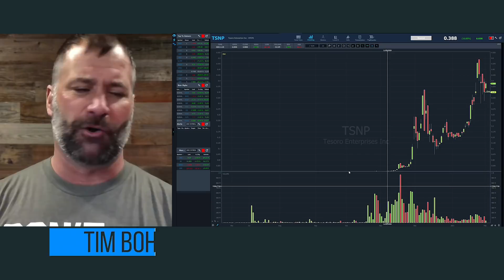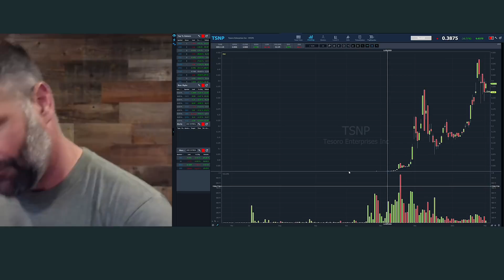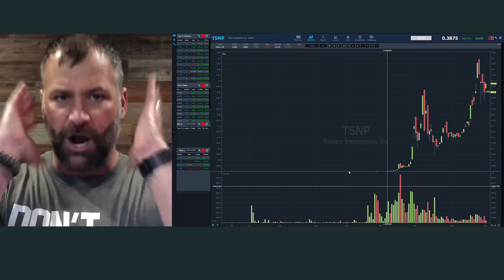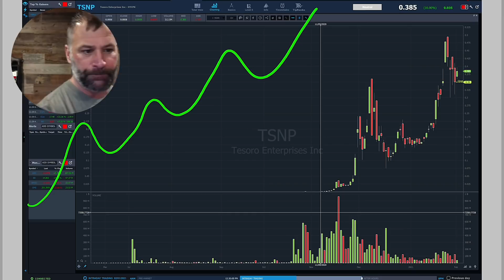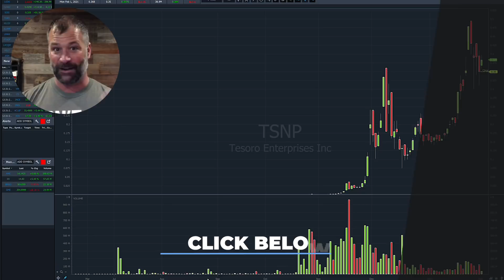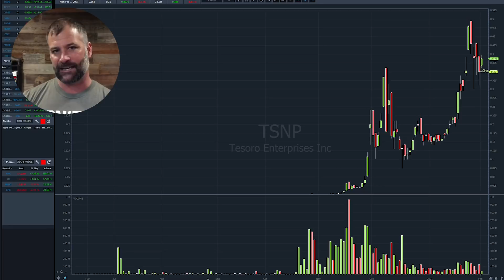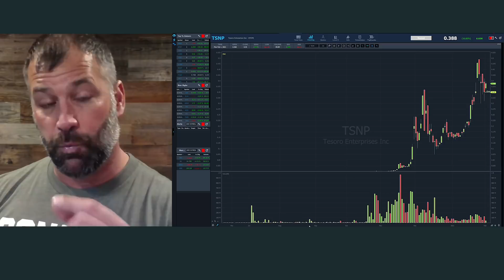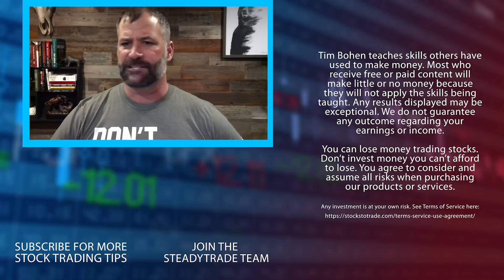How to Find OTC Breakouts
🔴Ready to learn more?

OTCs are back! This is an exciting time in the market, especially if you have a small account. There’s plenty of opportunity waiting if you know what to look for. Tune in as Tim Bohen breaks down the how and why of these moves and what to look for.

Warning: OTC stocks, or non-listed stocks, are the sketchiest of the sketchy.

OTCs are trading vehicles … That means they’re meant for traders, not investors! Never, ever believe in an OTC and always know what you’re trading.

However, if you know what you’re trading, know what to look for, and stick to a trading plan with proper risk management, there’s an abundance of opportunity!

How do you find opportunities with these stocks? Look for simple breakouts on high volume and through key levels.

Tune in for a chart example on Tesoro Enterprises, Inc. (OTCPK: TSNP). This stock is a great example of these OTC breakouts.

When you tune in, you’ll notice the wave action in the chart. It breaks out, pulls back, then breaks out again.

That's the price action you're looking for with these tickers, and it can mean multiple chances to trade.

You want to see the stock consistently upturning through the day, holding near the high of the day into the afternoon. It’s similar to the VWAP-hold pattern.

Don’t miss the five bullet points on the OTC Swizzle (as some top traders and our TWIST podcast hosts call it).